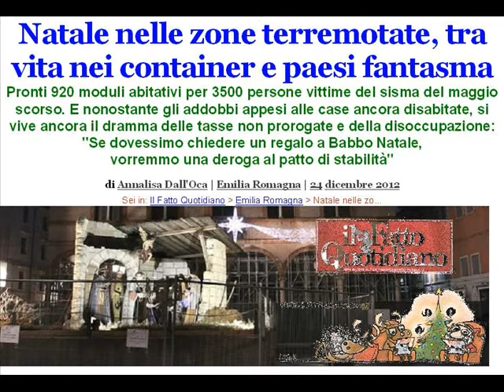Natale nelle zone terremotate 25 dicembre 2012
Nella bassa, tra Modena, Ferrara e Reggio Emilia, i centri storici sono ancora luoghi fantasma, le strade, recentemente riaperte al traffico, sono immerse nel silenzio e pochi sono i negozi che hanno le vetrine illuminate a Natale. Eppure tutto, dalle impalcature ai lampioni, è addobbato a festa. Tutto è sintomo e simbolo di una terra che non vuole arrendersi. "Si spera in un futuro migliore", dicono con convinzione gli emiliani terremotati. Perché se il sisma ha distrutto gli edifici, la voglia di ritrovarsi assieme, in famiglia, e condividere una festività che, per molti, coincide anche con il tentativo di recuperare la normalità, è forte. Ma c'è ancora molto da fare perché quelle strade, un tempo affollate, ritornino a vivere. "Quello che è successo si sente, e si sentirà per tanto tempo -- racconta Rudi Accorsi, sindaco di San Possidonio, 3800 abitanti, 1450 dei quali evacuati dalle proprie case -- il terremoto è ancora qui, nella nostra mente. Ma la popolazione non ha perso i suoi punti di riferimento e ognuno cerca di fare del proprio meglio per ricominciare. Il sisma ci ha unito molto come comunità e questo si sente ancora oggi, dopo sette mesi. Dentro di noi c'è la convinzione che ne usciremo, e ne usciremo bene. E' chiaro che solo il tempo potrà dire se questo è vero". Continua su